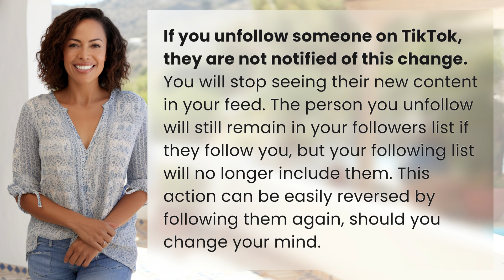What happens if you unfollow someone on TikTok?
The Truth About Unfollowing on TikTok 👉 Unfollow on TikTok 👉 Find out what really happens when you unfollow someone on TikTok and how easily it can be reversed if you change your mind.

Laura S. Harris (2024, May 9.) What happens if you unfollow someone on TikTok?
    🌐 AskAbout.video